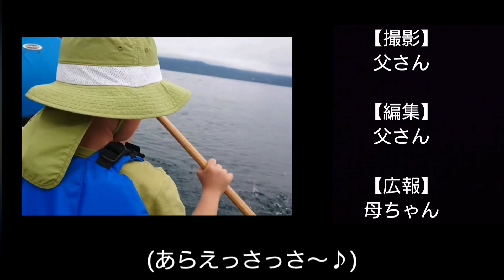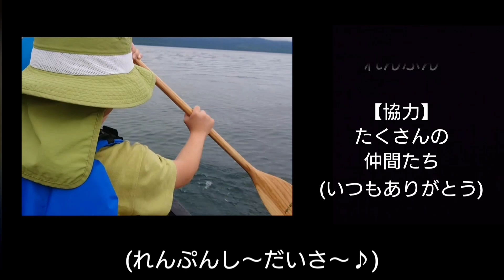第111回 【オレたち】ウルトラマンキャラ名当てクイズ!!【ひょうきん族】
オレたちひょうきん族!!
今日もウルトラソフビで遊ぶよ！
今日はキャラ名当てクイズだよ！
オレたちひょうきん家族!!

れんぷん( ダウン症 )と父さんの趣味生活動画。
全ジャンルのプラモデルをまとめて「ガンダム」と呼称する母ちゃんの目を盗んで、プラモ・フィギュア・食玩etc.で遊びます。たまに歌って踊りもします。

【お願い】
れんぷんは言葉が不自由であり聞き取れないことが多々あると思います。
ですが、YouTubeが大好きなので、本人がやる気満々のうちは続けさせて頂くつもりでおります。
ご理解のうえご視聴くださいますようお願いします。